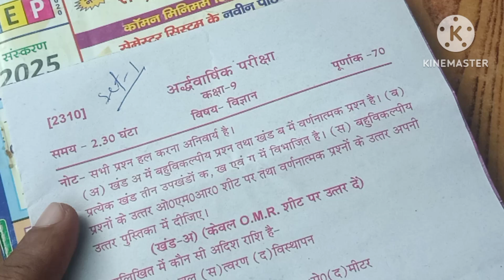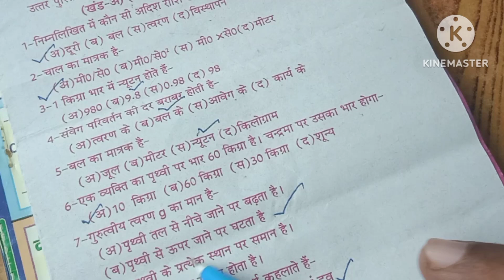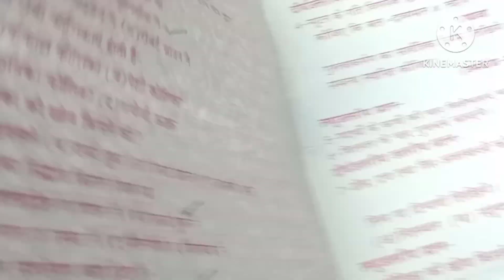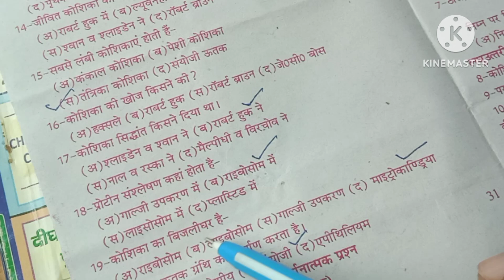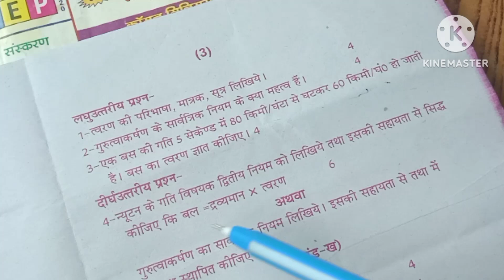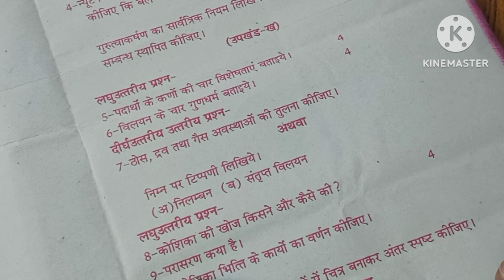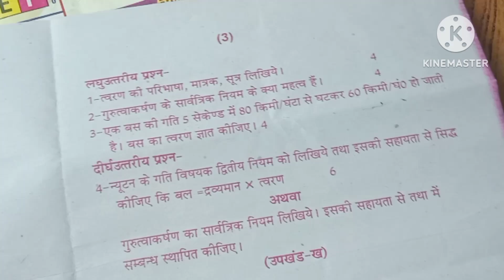UP board class 9th science half yearly examination 2024 sampurn HAL